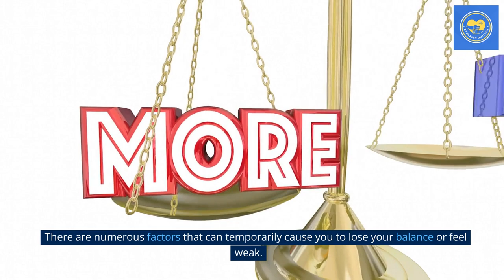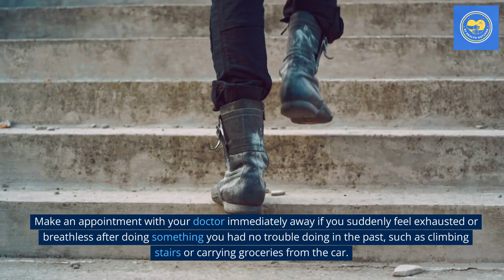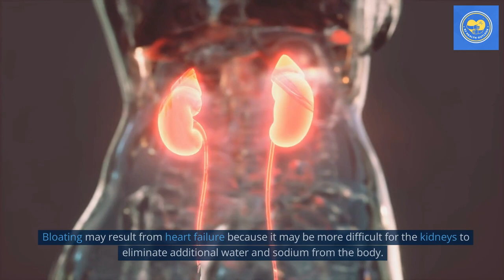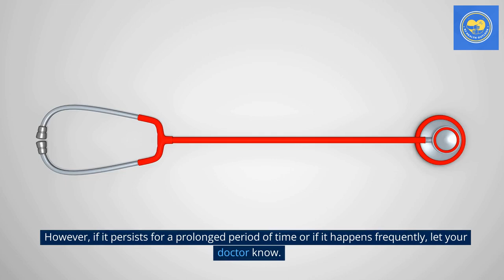Never Ignore These 11 Heart Symptoms | (Heart Health)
Here's a more detailed explanation of why you should never ignore certain heart symptoms:

Chest pain or discomfort: Chest pain or discomfort is a common symptom of a heart attack. If you experience chest pain or discomfort, it is important to seek medical attention immediately. The pain may feel like pressure, squeezing, fullness, or pain in the chest. It may also radiate to other areas of the body such as the arms, back, neck, or jaw.

Shortness of breath: Shortness of breath can occur with or without chest discomfort. It may feel like you can't catch your breath or you are gasping for air. Shortness of breath can be a sign of a heart attack or heart failure. It is important to seek medical attention if you experience sudden, severe shortness of breath or shortness of breath that gets worse over time.

Pain, numbness, or tingling in the arms or legs: Pain, numbness, or tingling in the arms or legs can be a sign of poor circulation or a blood clot. A blood clot can lead to a heart attack or stroke. It is important to seek medical attention if you experience sudden, unexplained pain, numbness, or tingling in your arms or legs.

Sweating: Sweating for no apparent reason can be a sign of a heart attack. If you experience sudden, unexplained sweating, especially with chest discomfort or shortness of breath, it is important to seek medical attention immediately.

Nausea or vomiting: Nausea or vomiting can be a sign of a heart attack, especially in women. If you experience sudden, unexplained nausea or vomiting, especially with other heart attack symptoms, it is important to seek medical attention immediately.

Dizziness or lightheadedness: Dizziness or lightheadedness can be a sign of a heart attack or heart failure. If you experience sudden, severe dizziness or lightheadedness, especially with chest discomfort or shortness of breath, it is important to seek medical attention immediately.

Fatigue: Fatigue can be a sign of heart disease, especially in women. If you experience sudden, unexplained fatigue, especially with other heart disease symptoms, it is important to seek medical attention.

Irregular heartbeat: An irregular heartbeat can be a sign of a heart attack or heart disease. If you experience sudden, unexplained irregular heartbeat or palpitations, it is important to seek medical attention.

Swelling in the legs or feet: Swelling in the legs or feet can be a sign of heart failure. If you experience sudden, unexplained swelling in your legs or feet, especially with other heart failure symptoms, it is important to seek medical attention.

Pain in the jaw, neck, or back: Pain in the jaw, neck, or back can be a sign of a heart attack. If you experience sudden, unexplained pain in your jaw, neck, or back, especially with other heart attack symptoms, it is important to seek medical attention.

Chest pressure: Chest pressure can be a sign of a heart attack. If you experience sudden, unexplained chest pressure, especially with other heart attack symptoms, it is important to seek medical attention immediately.

In summary, any sudden, unexplained symptoms that affect your heart or circulation should not be ignored. Seeking medical attention promptly can be life-saving in the case of a heart attack or other heart-related condition.

Thank you for tuning in. I hope that this video is helpful to you. Looking forward to seeing you in the next one."